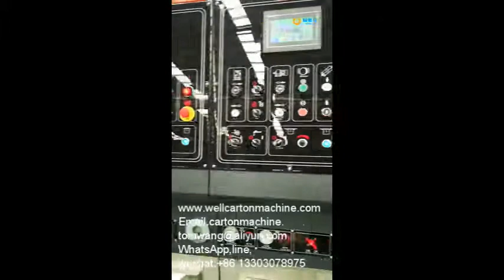China box printing die cutting slotting machine